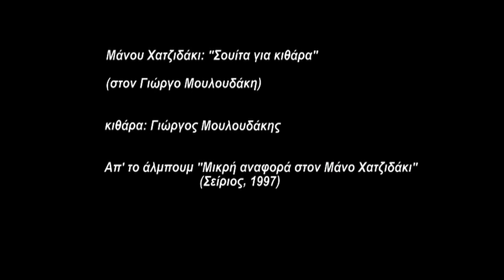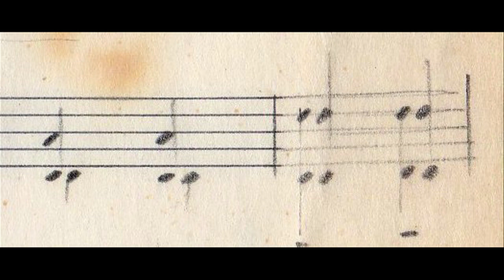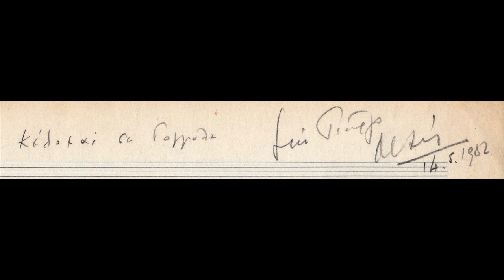Mouloudakis plays "Kelomai se Gongyla", by Manos Hadjidakis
Yorgos Mouloudakis plays "Kelomai se Gongyla", by Manos Hadjidakis, 4th part of the "Suite for Guitar", dedicated to Y.Mouloudakis. World premiere. From the album "A short report to M.Hadjidakis" (SIRIUS, 1997).